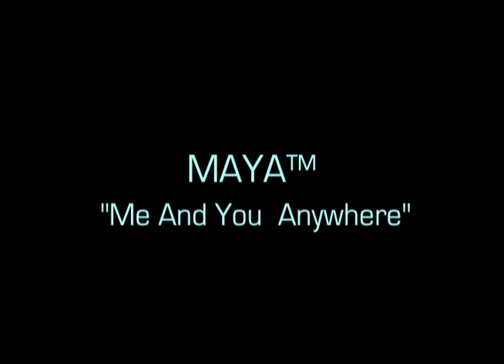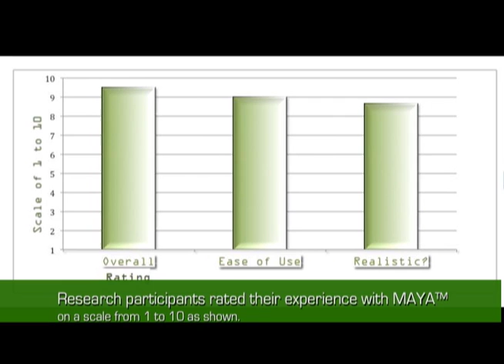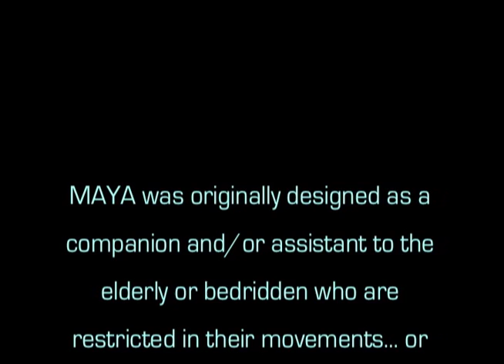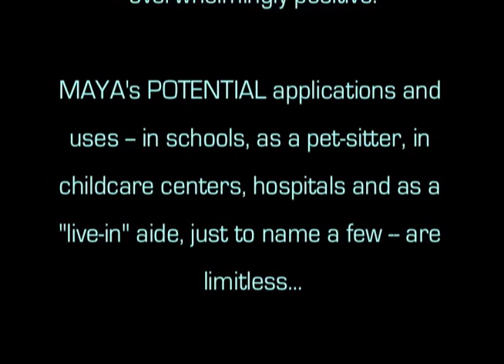MAYA™ "Me And You Anywhere" Armed Telepresence Robot by Ben Hylak (music by Joseph Lee Hooker)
The MAYA™ Telepresence Robot was designed and created by Benjamin Hylak and has won numerous awards nationwide, most notably:

Invited participant and exhibitor, White House Science Fair 2012

Second Place ($10,000 and a Silver Medal) in the Broadcom MASTERS National Science Fair, October 2011.

World Maker's Faire, September 2011 (New York Hall of Science), FOUR "Editor's Choice" Awards from:

Dale Dougherty (Founding Editor and Publisher, MAKE: Magazine) and Sherry Huss (Producer/Maker-In-Chief, Maker Faire)
Marc De Vinck (Director of Product Development, MAKE: Magazine)
Louise M. Glasgow (Producer, Maker Faire)
Tim O'Reilly (Founder, O'Reilly Media)

Following is a list of a few other of  MAYA's awards:

Chester County Science Fair, Rourke Fair-- 1st Place in Computer Science Division

Chester County Science Fair, Rourke Fair -- 1st Place, Best of Show Gold Medalist across all divisions

Northeast Regional Science Fair (DE Valley Science Fairs, Inc.), Albert Einstein Science Fair -- 1st Place in Computer Science Division

Northeast Regional Science Fair (DE Valley Science Fairs, Inc.), Albert Einstein Science Fair -- 1st Place, Best of Show Gold Medalist across all divisions

Northeast Regional Science Fair (DE Valley Science Fairs, Inc.) -- Broadcom Masters Nominee*

Institute of Electronics and Electrical Engineers -- 1st Pace IEEE Special Award in Engineering and Computer Science across all divisions AND all AGE GROUPS (6th through12th graders)

US NAVY -- The Office of Naval Research Naval Science Award

US NAVY -- Official Recognition/Commendation for Engineering Design Project

American Society of Naval Engineers -- Official Commendation for Engineering Project with wide applicability to Naval Engineering

United States Air Force -- Outstanding Engineering Project

BROADCOM INTERNATIONAL -- Broadcom MASTERS National Semifinalist (1 of 300 students)*

Commonwealth of Pennsylvania House of Representatives, Recognition, 1st Place in Computer Science, Chester County

World Maker's Faire (New York Hall of Science, Sept. 17 & 18, 2011) -- Approved Exhibitor

Mini Maker Faire (New York HILTON, Sept. 22) - Invited Guest Exhibitor

BROADCOM INTERNATIONAL -- Broadcom MASTERS National Finalist

Invited Lecturer and Presenter, MIT (dates pending) (suggested for October/December 2011)

MIT also expressed interest in acquiring a prototype of MAYA Telepresence Robot for use in their International Health Lab in Nicaragua

Featured on CNN, Dr. Sanjay Gupta's "The Next List", Feb 2012

*NOTE: Over 6,000 students, from over 100,000 science fair competitors nationwide, were nominated as Broadcom NOMINEES. From this group, about 1500 nominees submitted entries, resulting (eventually) in the 30 finalists.

From the US Congressional Record:

"The Broadcom Foundation has partnered with the Society for Science and the Public (SSP) to sponsor and run science fairs, which will involve over 100,000 students from over 350 SSP science fairs around the nation..."

MAYA™ "Me And You Anywhere" Telepresence Robot
Designed and created by Ben Hylak (began at the age of 11 and finished at 13)
Patent Pending

Words and music by Joseph Lee Hooker
(Joseph Lee Hooker is Benjamin Hylak's very proud papa!)

Photos by Blaise Hylak and Robert Furmanak
Thank you to the many volunteers and research participants of LUTHER HOUSE I, II, III and IV, West Grove, PA for their warm reception of this new technology, and for sharing their opinions.
Thank you to the many schools who allowed MAYA to travel their halls.

CONGRATULATIONS to the 30 ALUMNI FINALISTS of the FIRST ANUAL BROADCOM MASTERS NATIONAL SCIENCE FAIR!!

Thank you to the Broadcom Foundation and the Society for Science and the Public for this encouraging program setting young scientists on the path to becoming future leaders and innovators!

Please support the Broadcom MASTERS by encouraging science fair participation in your area in conjunction with the Society for Science and the Public.

Thanks also to the WORLD MAKER FAIRE and the great encouragement it provides to young scientists. MAKE something!

Thank you as well to sweet little "Hanna" who thinks MAYA "is really cool!" ;-)